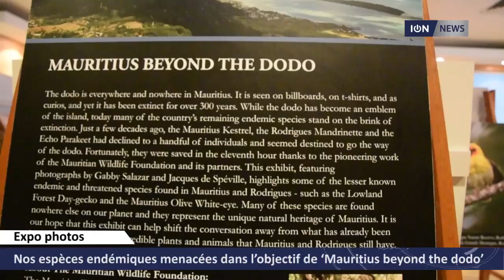Nos espèces endémiques menacées dans l’objectif de ‘Mauritius beyond the dodo’